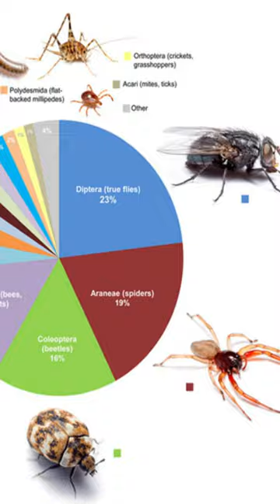¿ Y si los mosquitos desaparecieran ?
En este vídeo corto te cuento que pasaría si desaparecen los mosquitos